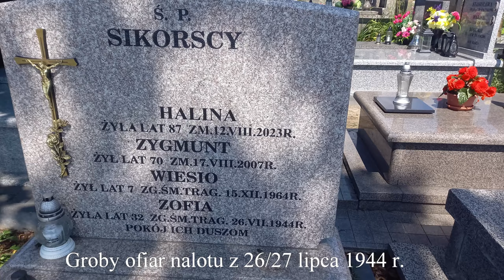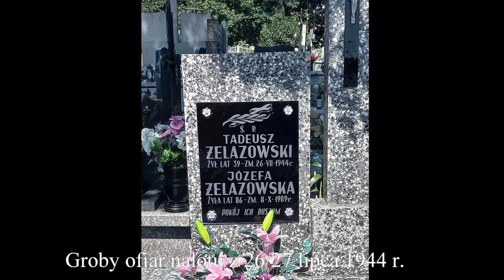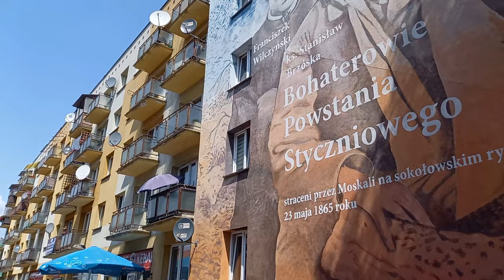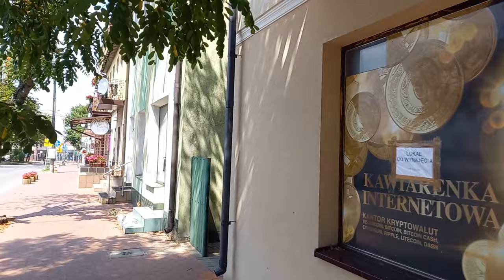Nalot na Sokołów Podlaski 26/27 lipca 1944 r. - 80-ta rocznica.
W lipcu 2024 r. obchodzimy 80-tą rocznicę bombardowania Sokołowa Podlaskiego przez lotnictwo sowieckie. W nocy z 26 na 27 lipca 1944 r. nad nasze miasto nadleciały samoloty z czerwoną gwiazdą na skrzydłach. Zrzucane przez nie bomby dotknęły głównie sokołowską starówkę. Wysiłek wielu pokoleń został zniszczony w przeciągu kilku godzin. Sokołów Podlaski z urokliwego, klimatycznego miasteczka, posiadającego ładną zabudowę (którą możemy podziwiać na zachowanych fotografiach), stał się ruiną. Bomby zniszczyły ok. 30% wszystkich budynków. Jeszcze bardziej dotkliwe były straty ludzkie. Zgineło ok. 350-400 osób, a ponad 1000 zostało rannych. Wielu zniszczeń nie udało się odbudować aż do dnia dzisiejszego. Z okazji okrągłej rocznicy tego tragicznego wydarzenia, przygotowaliśmy dla Państwa vlog historyczny w którym opowiemy o przebiegu nalotu, oraz odwiedzimy miejsca w którym znajdowały się najważniejsze zniszczone i nieodbudowane budynki. Narrację historyczną uzupełniają liczne archiwalne fotografie. Zachęcamy do oglądania i komentowania.